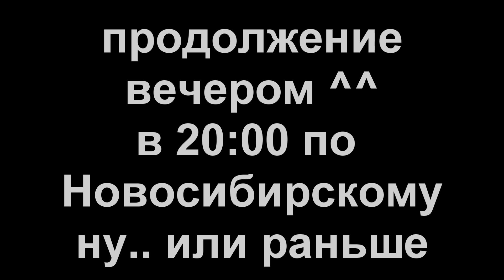LPS сериал "Железное сердце" 10 серия 2 сезона (реакция)+12